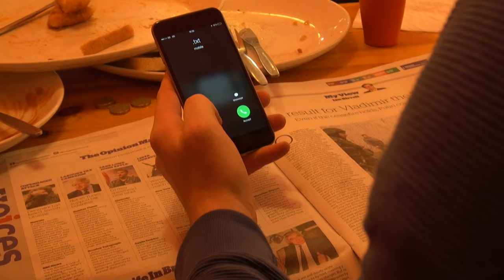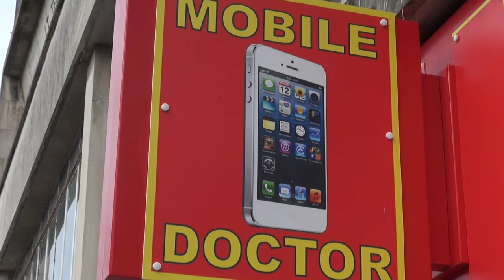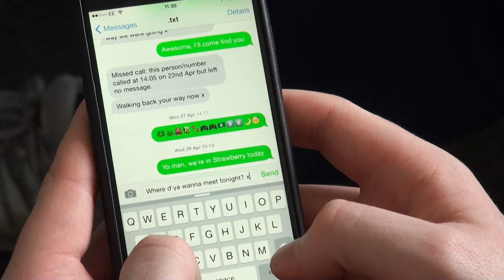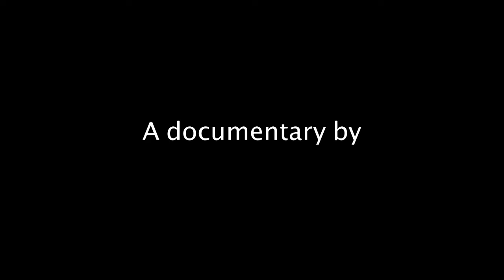.txt - A Documentary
As part of our video production module, Bradley Wicks, Daniel Cole and myself created this short documentary on the subject of mobile phones, their relevance within modern-day society, and the stories created by interactions with them. Enjoy!